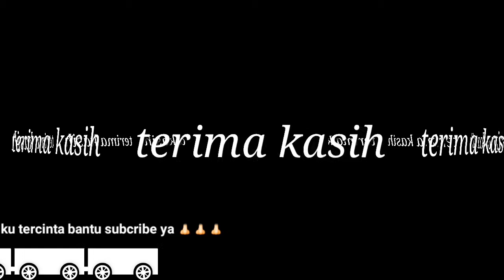AWALNYA SENENG ENDING NYA MAU NANGIS😁. PEDES gila rujak mangga muda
Mukbang rujak mangga muda pedas gila
Asmr bocil makan rujak mangga muda sampe nyerah mau nangis